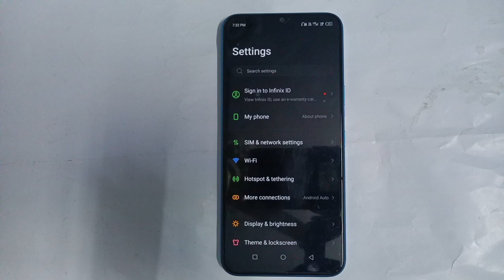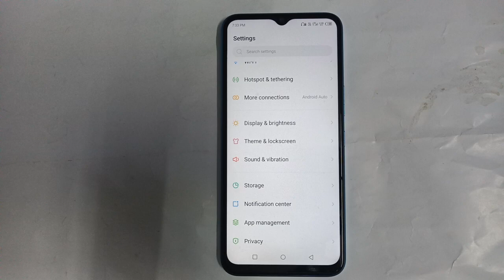Infinix Smart 6 plus Night mode setting, Infinix Smart 6 plus Night mode Kaise Off kare